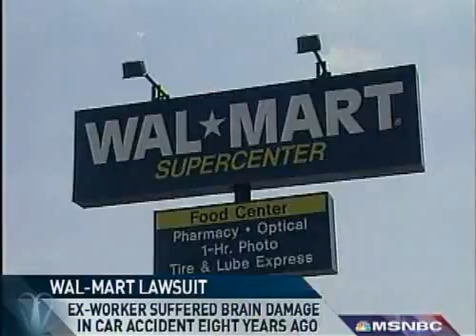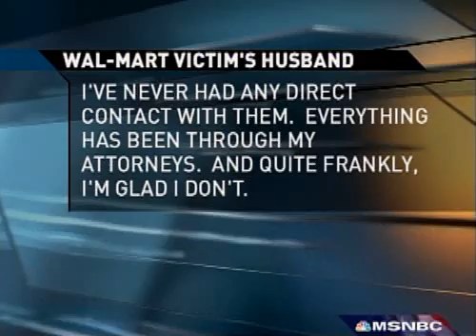Walmart Sucks!!!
NBC news story about Walmart suing a disabled employee